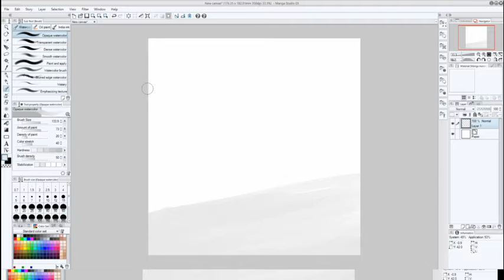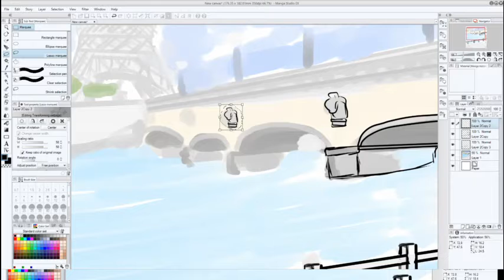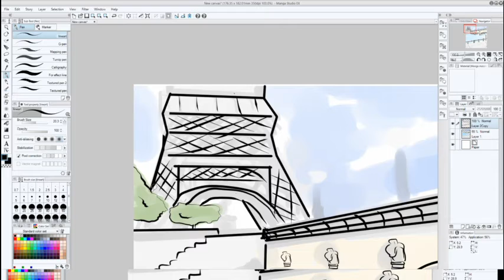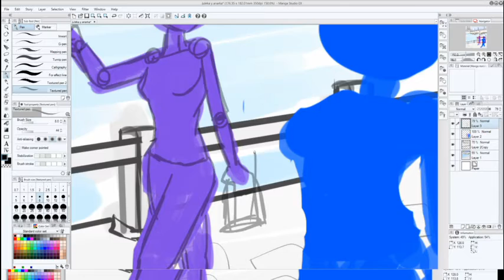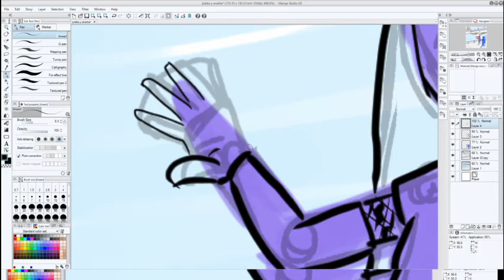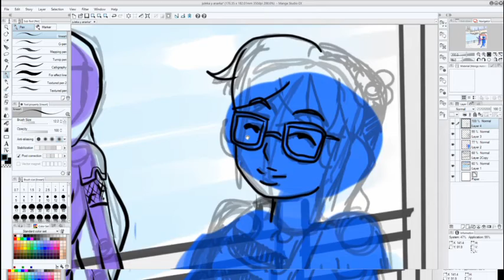Paris Sketch Feat, Juleka and Anarka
A little sketch of paris, featuring Juleka and Anarka from Miraculous Ladybug

Anarka and Juleka Belong to Thomas Astruc and Zagtoons
songs owned by Bleu Toucan and LaFemme